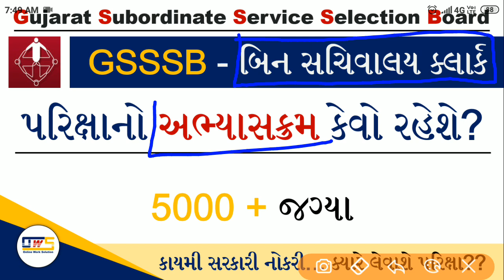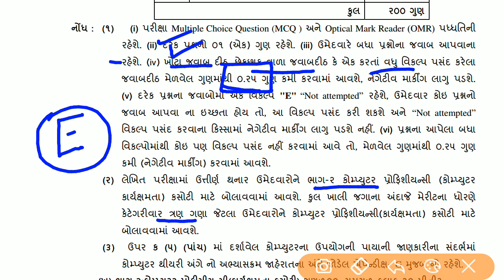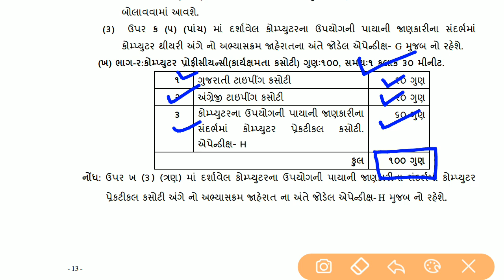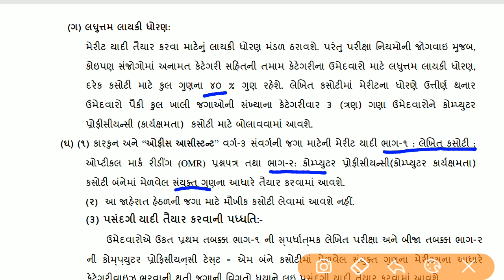Bin Sachivalay Clark Syllabus | Bin Sachivalay Clerk | બિન સચિવાલય ક્લાર્ક પરીક્ષાનો અભ્યાસક્રમ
bin sachivalay exam date 2021 in gujarat
bin sachivalay exam date update
bin sachivalay exam date 2021 latest news